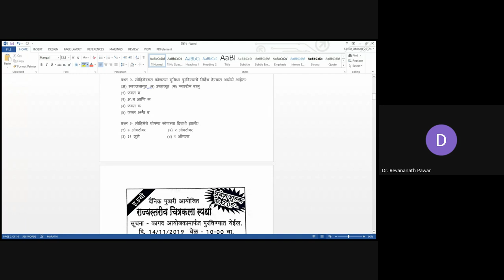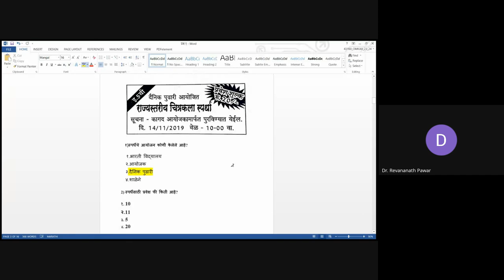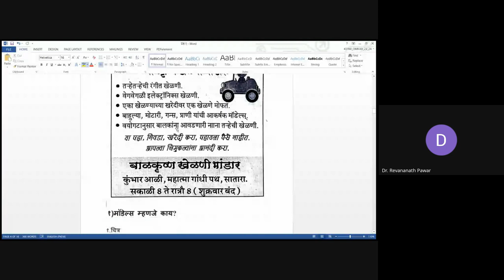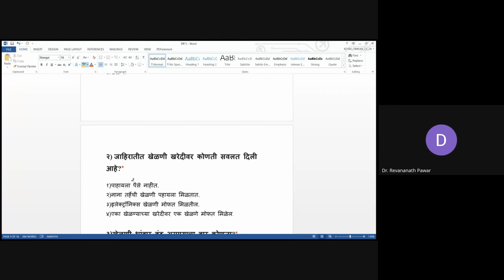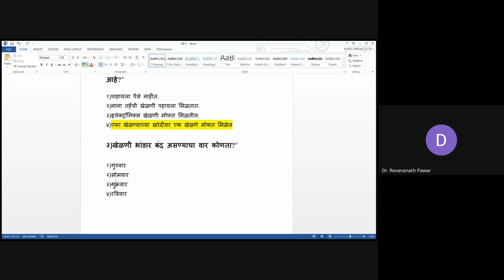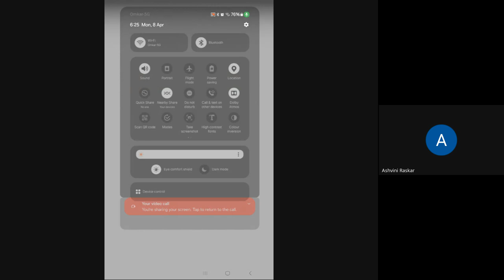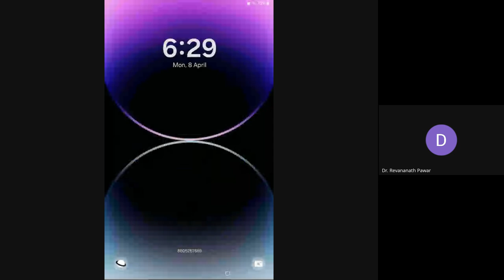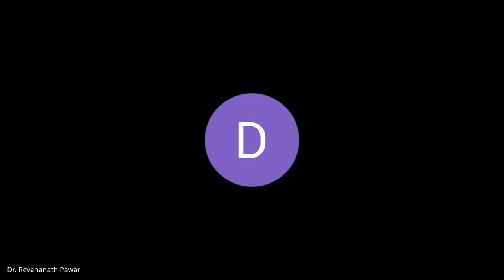मिशन आरंभ ५ वी शिष्यवृत्ती मार्गदर्शन 2024 04 08 17 56 GMT+5 30